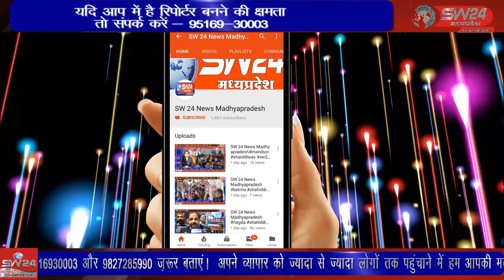SW 24 News Madhyapradesh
श्री गंगा सोशल फाउंडेशन एंड एजुकेशनल सोसायटी के द्वारा इंदौर राजेंद्र नगर के श्री गणेश मंदिर स्थित सभागृह में सम्मान समारोह का आयोजन किया गया, इसके मुख्य अतिथि पूर्व मंत्री और राऊ विधायक जीतू पटवारी एवं विशेष अतिथि ललित शर्मा इम्पीरियल एकर्स थे। बेटमा से राजेन्द्र सुर्यवंषी की रिपोर्ट